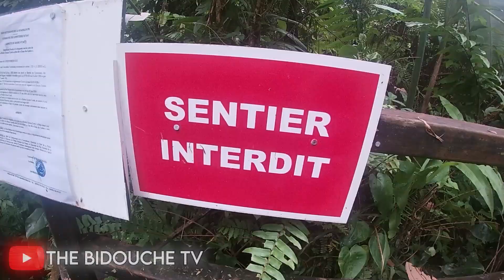MALIK PASSE SON MASTER 2 EN GUADELOUPE ! LIFETIME 5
(75% de mes vues sont faites par des non-abonnés.

Deuxième semaine des LIFETIME. Qui a dit qu'on ne pouvait à la fois passer ses examens mais aussi partir en vacances ?

Si vous avez suivis mon Instagram je suis allée en Guadeloupe spécialement pour vlogger mon aventure.

J'ai beaucoup travaillé sur ces vlogs et c'est pour ça que je sors 3 vlogs Guadeloupe par semaine pendant 3 semaine ! Un le lundi, un le mercredi et un le vendredi à 17h30/18h !

Bon visionnage et j'attends vos likes et commentaires SHEEEEEEESH !